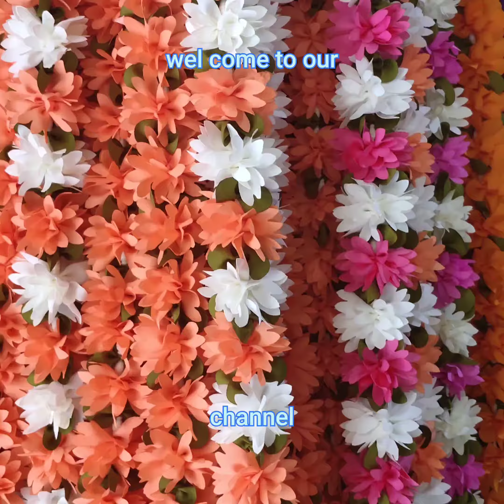ರೇಷ್ಮೆ ಸೀರೆ ತೊಟ್ಟಗ ಚಿಕ್ಕ ಕೂದಲಿನ ತುರುಬುಗೆ ಮಲ್ಲಿಗೆ ದಿಂಡಿನ ಅಲಂಕಾರ ಹೀಗೆ ಮಾಡಿ/shart hiar jasmion look.